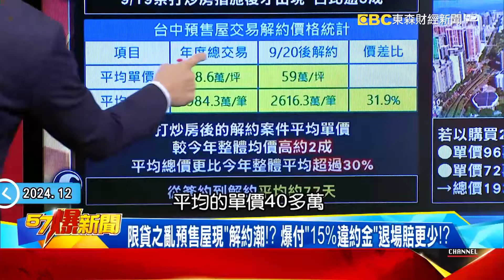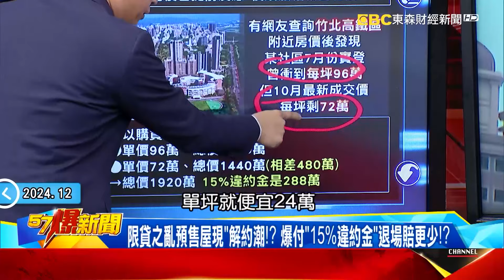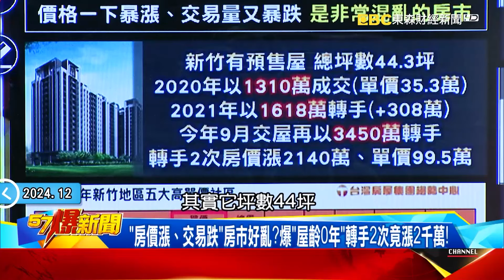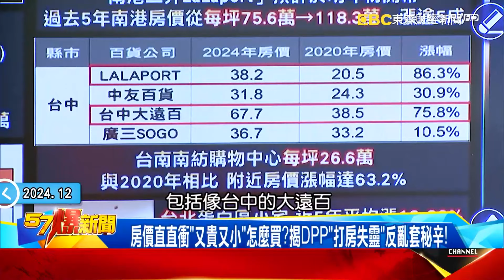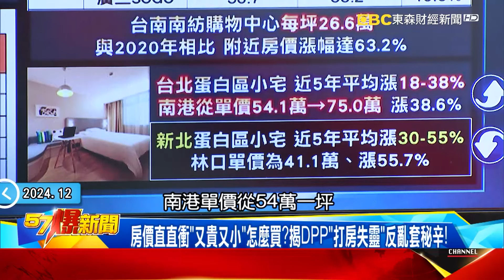「屋齡0年」轉手2次竟漲2千萬！寧賠「違約金」也要解約？【57爆新聞】@57BreakingNews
「金龍海嘯」攪亂房市？ 揭購屋族寧賠「違約金」也要解約內幕！
限貸之亂預售屋現「解約潮」！？ 爆付「15%違約金」退場賠更少！？
「房價漲、交易跌」房市好亂？爆「屋齡0年」轉手2次竟漲2千萬！
房價直直衝「又貴又小」怎麼買？揭DPP「打房失靈」反亂套秘辛！